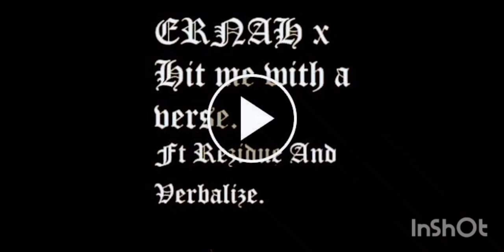ERNAH X REZIDUE X VERBALIZE (2020)